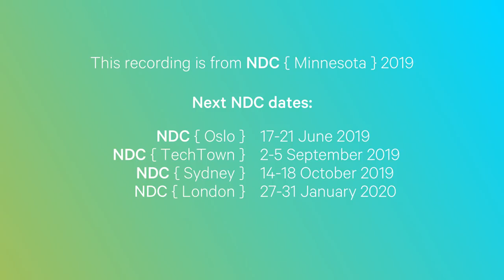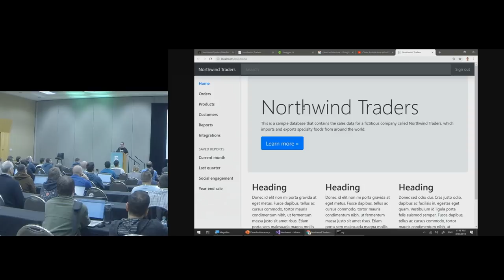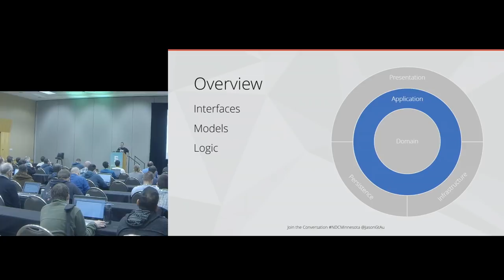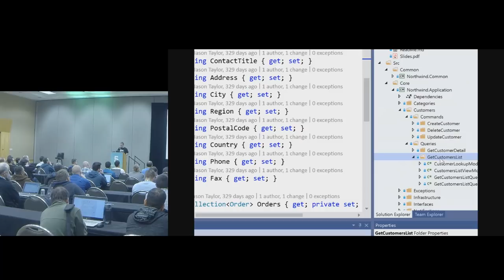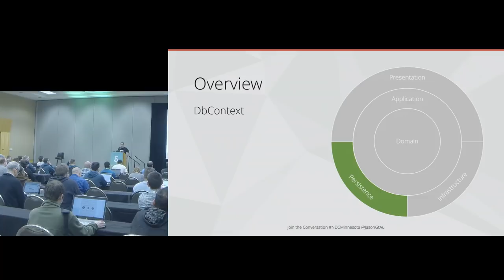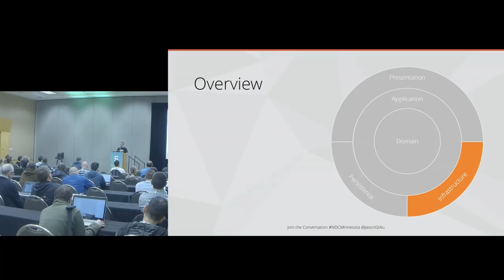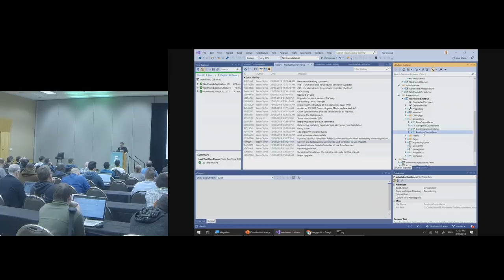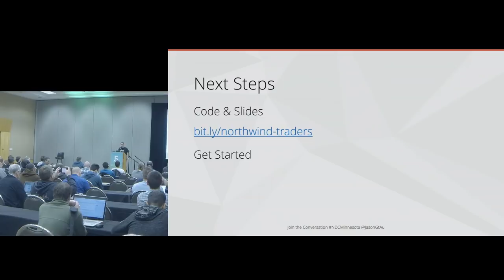Clean Architecture with ASP.NET Core 2.2 - Jason Taylor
The explosive growth of web frameworks and the demands of users have changed the approach to building web applications. Many challenges exist, and getting started can be a daunting prospect. Let's change that now.

This talk provides practical guidance and recommendations. We will cover architecture, technologies, tools, and frameworks. We will examine strategies for organizing your projects, folders and files. We will design a system that is simple to build and maintain - all the way from development to production. You leave this talk inspired and prepared to take your enterprise application development to the next level.